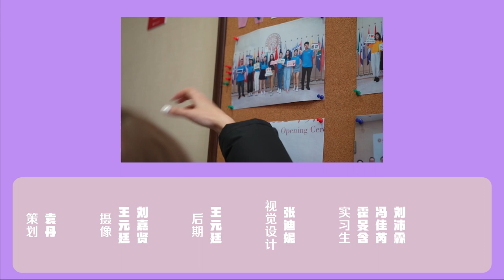Ekaterina Kaligaeva: A Belarusian tells her China-Belarus story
PKU student Ekaterina Kaligaeva, a Belarusian who speaks Chinese, joins Gen Z’s Words at China Daily to talk about China-Belarus relations and how she foresees relations between the two countries developing.

She also shares the challenges and joys of learningChinese, exploring Chineseculture, and taking part in China-Belarus exchange activities.

Check out her story!

WeChat: PKU_Eng